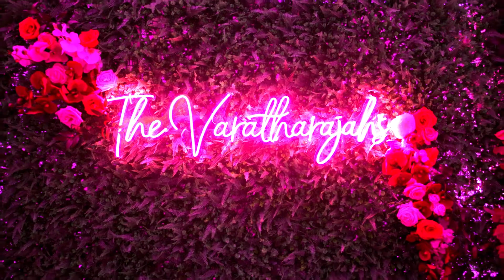Indian Wedding Film | Atima & Yadavin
- Check Out Chris and Lauren Lanes wedding film

- Like ABCs The Bachelorette? Or Bachelor in Paradise? Check out this wedding featuring Adam and Raven!

- Wedding Featuring Dan and Shay

- Wedding video featuring Fast Cars and Freedom by Gary Levox

- Neon Moon performed by Ronnie Dunn

- Need ideas for writing your own personal vows? We are huge fans, Check out this wedding video for inspiration!

Planning your wedding? Watch real wedding videos from all over the country on lightcannonfilms.com to get ideas and find your videographer for your wedding!

Light Cannon Films is a wedding video company based in Wilmington, North Carolina. They are a husband and wife team who work closely with their clients to create memorable and personal films that capture the essence of one of the most special days in each couple's lives. They love to travel and love to be part of a destination event. Their favorite spots include Mexico City, Cabo, San Francisco, Portland, Dallas, Austin, New Orleans, Alys Beach, Charleston, Bald Head Island, Washington, DC, New York, Boston, Toronto, and more. They specialize in cinematic camera movement, natural light, organic emotions and poses, and timeless storytelling. Videography is priceless in capturing a teary speech, a choreographed dance, an unplanned funny moment, a surprise groomsmen performance, or a firework show to close out the night. There's no better way to relive the day you spend dreaming about and planning for and to share it with those who attended the event, those who couldn't be there, and the future generations of your family.

MB01FNXCRA8YPDR